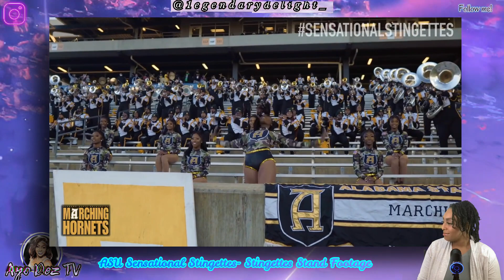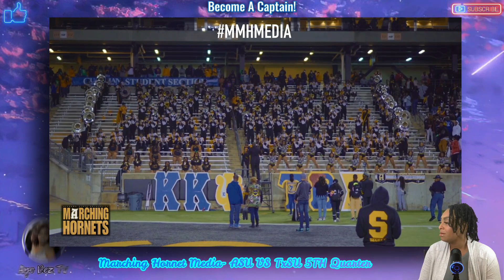ASU Stingettes VS TxSU Motion of the Ocean | Game Day Review 2021 | LTD W/DEZ